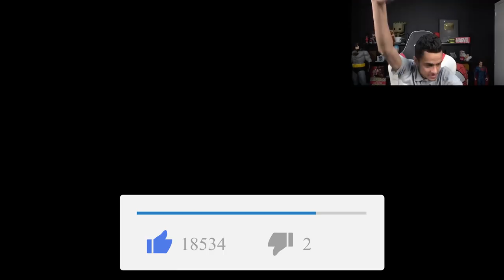99.99% PERFECT PARKOUR ?!